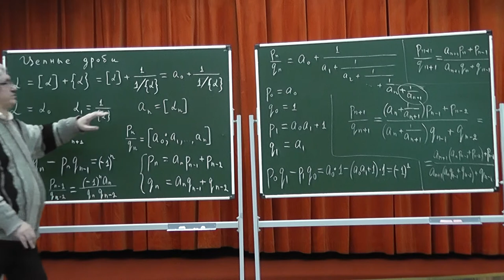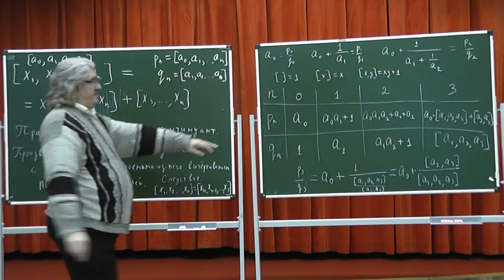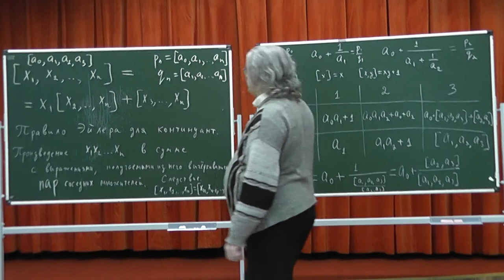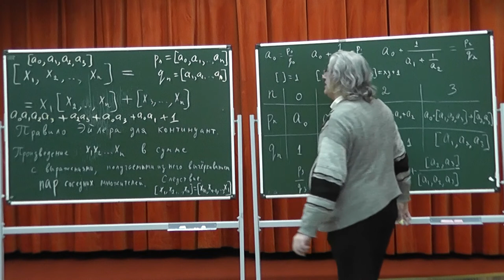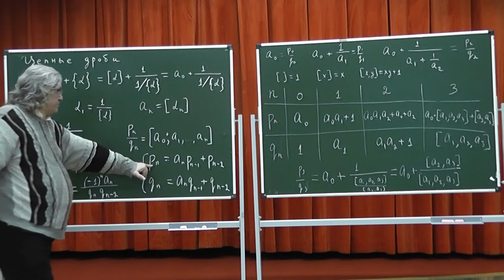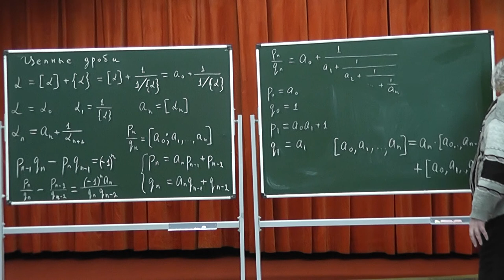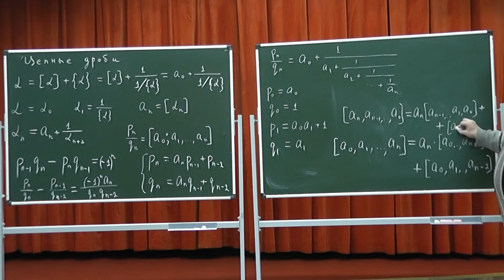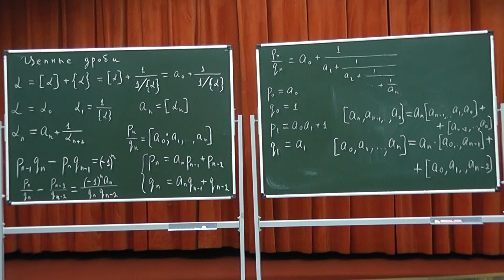339 Цепные дроби и континуанты